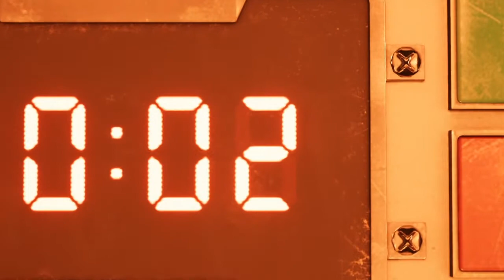Final Fantasy VII REMAKE - 3 | MY HUSBAND FF7Remake​ FF7​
WELCOME! To Final Fantasy 7! I just have to say thank you to SquareEnix for this game because it is absolutely incredible! After destroying the Mako reactor we witness a gruesome reality that we'll have to repeat 7 more times... Then we see my husband and a lil qt pi flower peddler named Aerith! She see's dead people :D

(Join the Community!!! Find out my schedule and be notified when I go live or upload!!!)